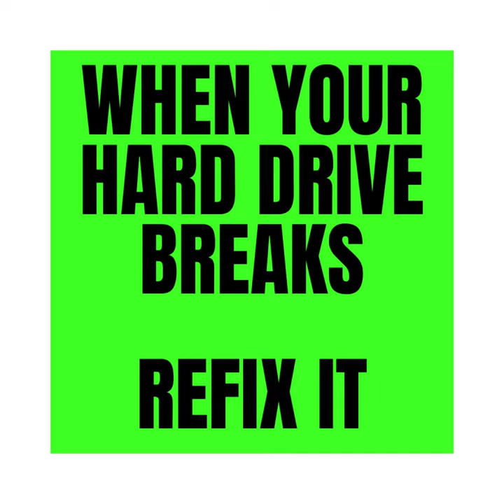Maribor - Blinkered (Calm Stiege Refix)